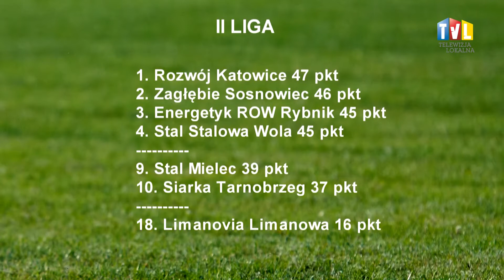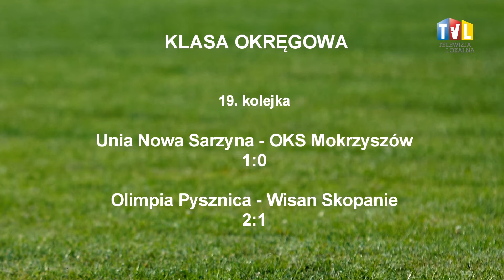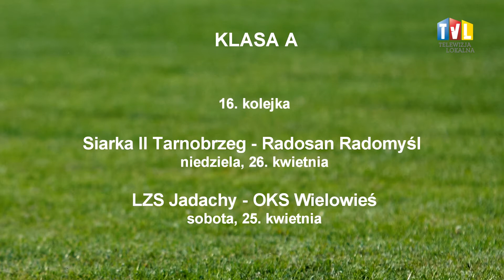WYDARZENIA SPORTOWE Z DN. 24 KWIETNIA 2015